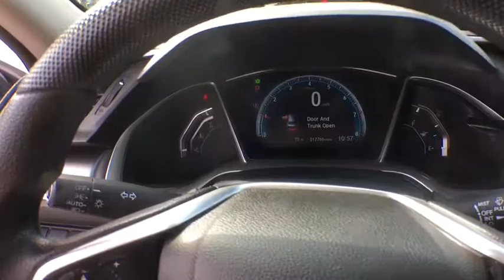2016 Honda Civic White Plains, New Rochelle, Westchester, Scarsdale, Greenwich, NY U29930L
Lunar Silver Metallic Used 2016 Honda Civic available in White Plains, New York at White Plains Honda. Servicing the New Rochelle, Westchester, Scarsdale, and Greenwich, NY area.

CARFAX One-Owner. Clean CARFAX. Certified. Silver 2016 Honda Civic EX FWD CVT 2.0L I4 DOHC 16V i-VTEC **HONDA CERTIFIED*, **SUNROOF**, **BACKUP CAMERA**, **7YR 100K WARRANTY**, **BLUETOOTH**, **USB PORT**, 182 POINT INSPECTION, Black/Gray w/Cloth Seat Trim.brbr**No Games**No Gimmick** The price you see is the price you pay at White Plains Honda. No other dealership will treat you like family the way we do here, we've got an excellent customer satisfaction rating. Odometer is 12023 miles below market average! 31/41 City/Highway MPGbrbrCertification Program Details: Type your description here Awards:br * 2016 IIHS Top Safety Pick+ (When equipped with honda sensing) * NACTOY 2016 North American Car of the Year * 2016 KBB.com Brand Image Awardsbr2016 Kelley Blue Book Brand Image Awards are based on the Brand Watch(tm) study from Kelley Blue Book Market Intelligence. Award calculated among non-luxury shoppers.  Kelley Blue Book is a registered trademark of Kelley Blue Book Co., Inc.brCertified vehicles includes preowned 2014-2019 Hondas with less than 80k miles. DUE TO OUR HIGH INVENTORY TURNOVER, IT MAY BE POSSIBLE THAT A LISTED VEHICLE MAY BE SOLD. IF SO, WE WILL PRESENT YOU WITH SIMILAR VEHICLES AT A SIMILAR PRICE. To find the best value, we do the research before you do. We strive to provide you with the best value on every vehicle. Family operated since 1929, our success is due to being a highly customer centric dealership, attending to your every need.